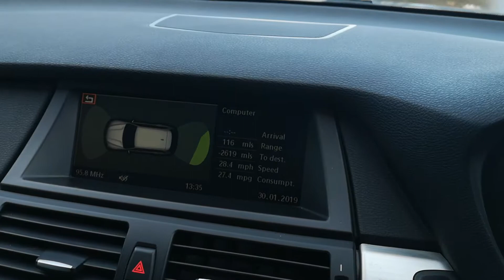BMW X5 3.0 D M SPORT 5DR AUTOMATIC at VR EPS CHESTER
2008 58 Reg BMW X5 30d M-Sport Automatic finished in Titainium Silver with contrasting black interior.
This car will be supplied with Full Service History, all bookpacks from new, and 2 keys.

This vehicle comes with very impressive spec including Full leather seats, third row seating/7 seats, electric adjustable heated seats, Satellite Navigation, Bluetooth Phone, CD Player, Cruise Control, Multi function steering wheel, Electric handbrake with Autohold feature, Auto dimming mirrors, Electric windows front and rear, Parking Sensors front and rear, Automatic Headlights, Automatic wipers, Dual zone climate control, Air conditioning, a fix tow-bar, 20 inch M sport Alloy wheels, and Thule Aero roof bars.

All of our vehicles undergo a stringent Multi-Point inspection prior to being offered for sale.
Minimum of 6 months MOT and 6 months Warranty on every vehicle.
We also offer GAP Insurance and AutoGlym Lifeshine. Please ask for details.